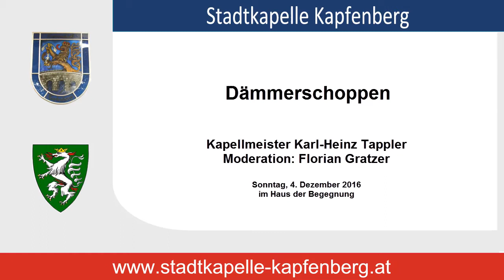James Bond Suite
Dämmerschoppen der Stadtkapelle Kapfenberg
6. Dezember 2016
Kapellmeister: Karl-Heinz Tappler
Obfrau: Jacinta Kalteis
Moderation: Florian Gratzer
Aufnahme: Edith Karl
Schnitt: Rudolf Pusterhofer